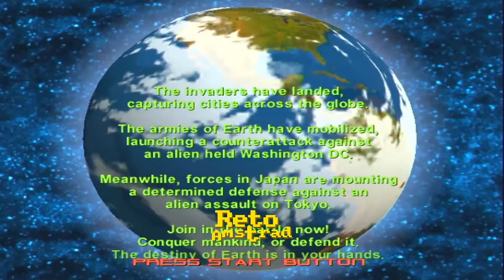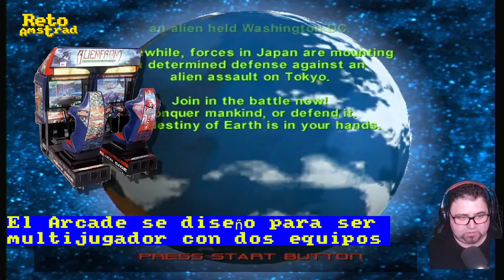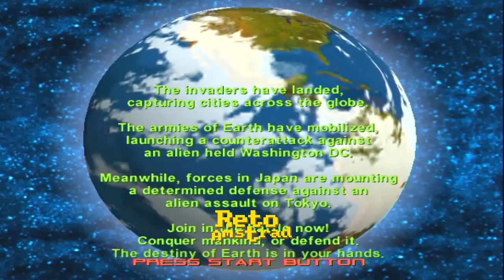👽 | Alien Front Online | PILDORA [ DREAMCAST] | [ SEGA] |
Una Pildora de Dreamcast que disfrute con emoción. Diversión a bombazo directo.
Conversión directa de la recreativa homónima lanzada en Enero del 2001 en Japón. Se lanzó en  Agosto del 2001 se lanzó en DREAMCAST solamente en Norteamérica incluyendo el accesorio del microfono.
El Arcade se diseño para ser multijugador con dos equipos compuestos por 4 jugadores que se enfrentaban en diferentes arenas.
La versión DREAMCAST a parte del modo online que soportaba 8 jugadores con chat de voz incluye un modo individual con dos campañas, la de los humanos y la de los extraterrestres